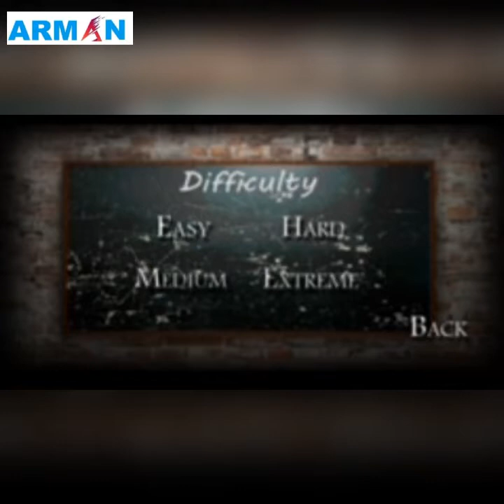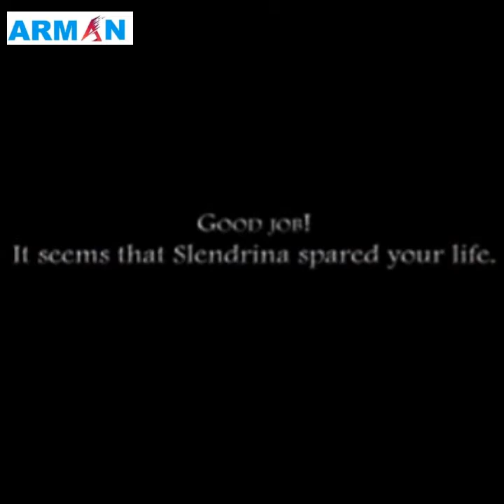Cara cepat mengetahui siapa sebenarnya hantu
dalam game Slendrina the school ini kita di suruhh mencari tahu siapa sebenarnya Slendrina.Kita harus mengumpulan 8 batre dan kunci-kunci di setiap sudut ruangan lokal/kelas yang angker tersebut.Kemungkinan besar batre atau kunci-kunci lokal tersebut ada di meja-meja murid ataupun guru,di laci-laci ataupun lemari-lemari buku,atau bahkan bisa jadi di dalam Toilet tepatnya di jamban dan tempat menyimpan sabun serta di dapur mungkin ada di panci.setelah kita mengumpulkan 8 batre kita menuju ke ruangan paling bawah unntuk menaruh 8 bater tersebut sehingga ruangan bekas Slendrina di lantai paling atas bisa terbuka.Akan tetapi kita harus mencari boneka beruang milik Slendrina terlebih dahulu.Setelah kita menemukan booneka beruang maka kita taruh bonekka beruang tersebut di laci bawah meja milik Slendrina diatas lantai palingatas tadi.Kita akan menemukan sebuh foto,nah foto itu akan mengungkap siapa sebenarnya Slendrina.